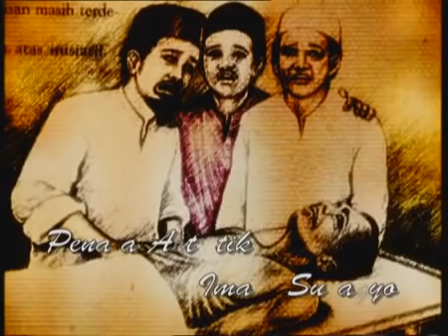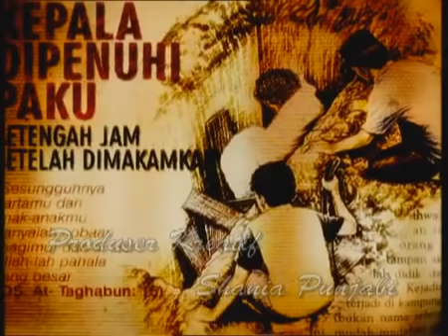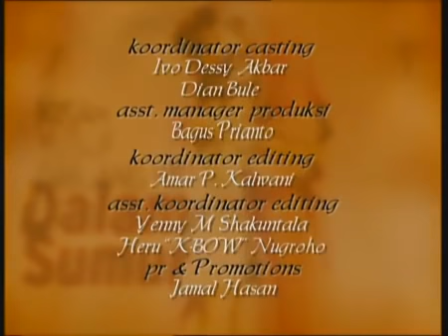FTV Hidayah - Mengingkari Nazar